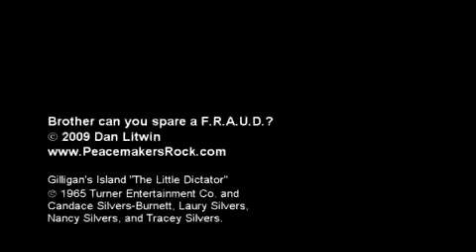Federal Reserve FRAUD Music Video